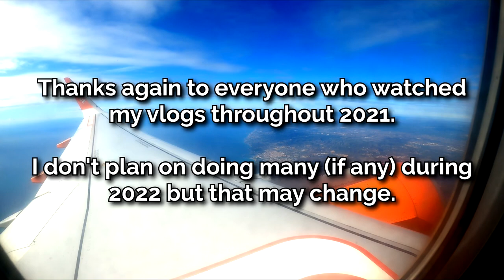Catalunya Clios! (Part 2) - CDM Vlog #21 - Clio Cup Europe @ Barcelona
This is my final vlog from 2021, and I imagine, my last one for quite a while. Again, I've been way behind on editing these, but hopefully the fact that this is now uploaded will bring an end to that!

If you haven't watched Part 1 yet, you can find it here;

This vlog continues my weekend in Barcelona with Clio Cup Europe, and documents my adventures around the paddock, the circuit, and a night club in Barcelona (albeit briefly). It was an absolutely amazing season with Renault and I'm incredibly grateful to David for giving me the opportunity, and everyone who made me feel welcome this season.

Thanks as well (I already mention it twice in the video) to everyone who has watched these vlogs throughout 2021 - I'm very grateful to each and every one of you, and hope you enjoyed the insights they gave into what I do, and my explanations of it all.